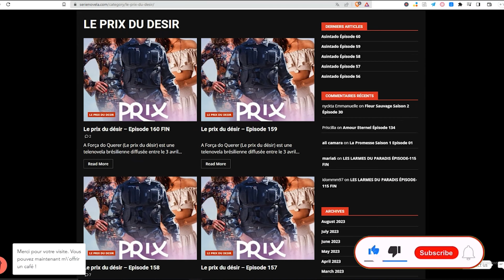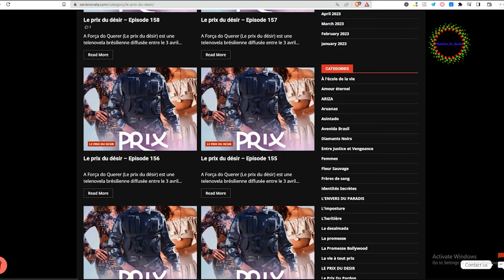Qui est Debora Falabella Irene dans Le Prix Du Desir |Suivez la serie au complet sur serienovela.com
passion novelas novelas avenue Romantica TV - 100% Telenovelas Jfb TV